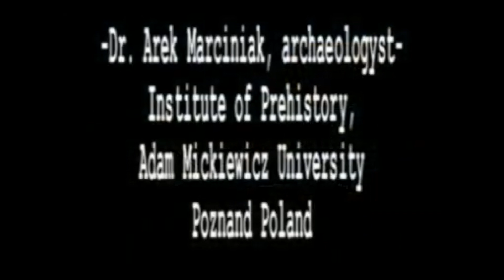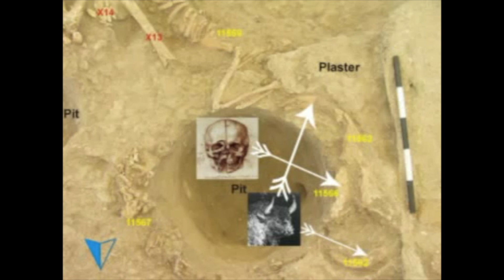Çatalhöyük - Arik Marciniak 2007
Catalhoyuk 2007. Arik Marciniak, Polish archaeologist and leader of the team. Comments about a particular finding.